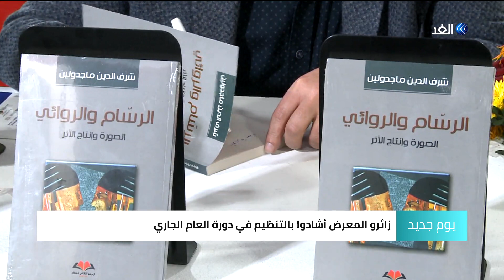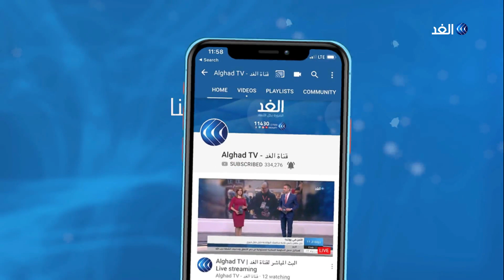جولة داخل معرض الدار البيضاء الدولي للنشر والكتاب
في المغرب تتواصل فعاليات الدورة السادسة والعشرين للمعرض الدولي للنشر والكتاب بالدار البيضاء والذي يستمر حتى السادس عشر من الشهر الجاري، ويقام المعرض بمشاركة أكثر من سبعمئة عارض من المغرب والعالم العربي وكذلك دول من إفريقيا وأوروبا وأمريكا.
ويشهد المعرض عددا من الأنشطة المتنوعة من بينها ندوات وموائد مستديرة، وتوقيع إصدارات جديدة لبعض الكتاب، إضافة إلى عروضِ للأطفال والكبار، وسط إقبال جماهيري ملحوظ.. نتابع المزيد في تقرير مراسلة الغد فدوى المرابطي.